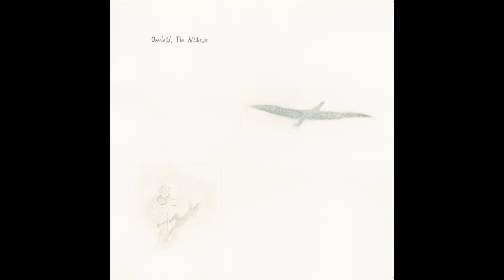Overhead, The Albatross - Daeku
Artist : Overhead, The Albatross
Album : Learning To Growl (2016)